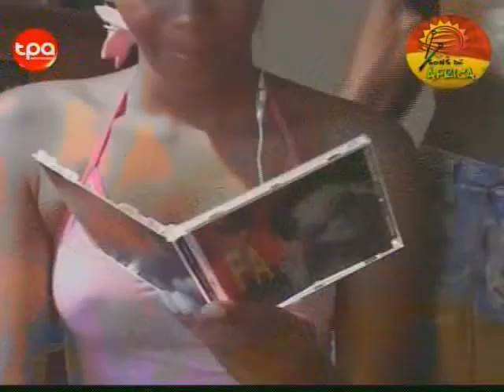Djonny Lima - A Mim é Bo Fã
Sons da Africa